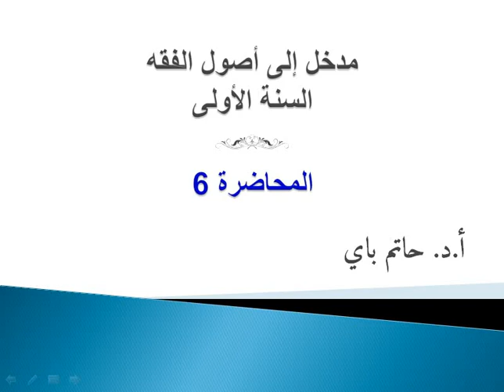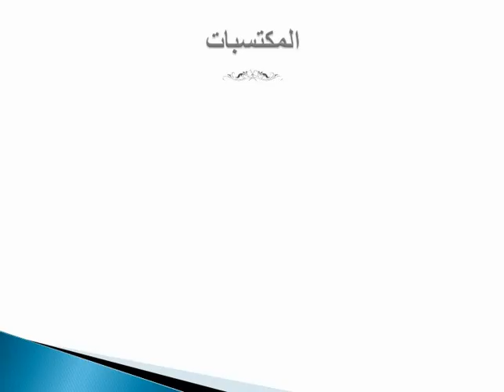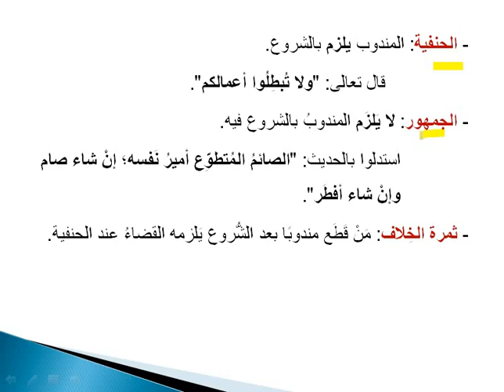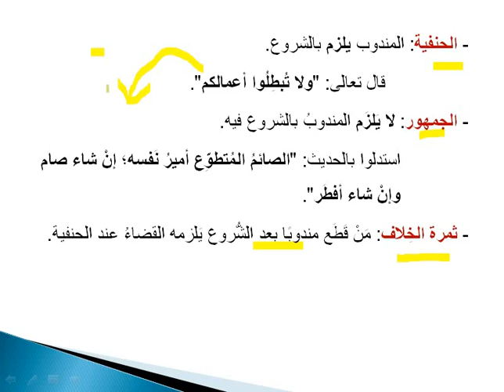المحاضرة السادسة 06# | مدخل إلى أصول الفقه | علوم إنسانية و إجتماعية | للسنة أولى جامعي